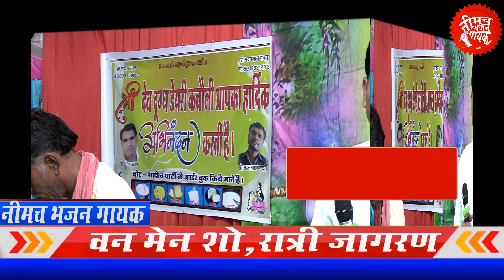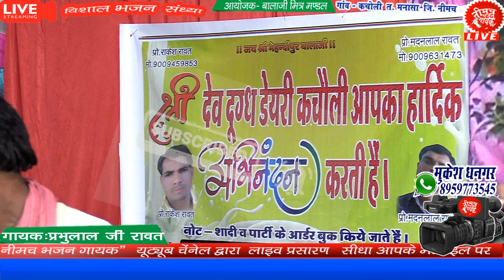प्रभु मेरा बजरंग बाला है , वीर अंजलि का लाला है | प्रभुलाल_रावत || Prabhu Mera Bajranf bala hai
🤳🤳🎵🎶** प्रभु मेरा बजरंग बाला है , वीर अंजलि का लाला है ||बालाजी का नया भजन  ** 🔴🔴

गांव-  कचोली   (   त.मनासा जि.नीमच ) से भजन संध्या का लाइव प्रसारण  आयोजक:   बालाजी मित्र मंडल  कचोली
▬▬▬ ▽ Bhajan Credit  ▬▬▬▬
➽Program Name:- लाइव रंगारंग   गांव-  कचोली तह मनासा  जिला -नीमच
➽Singer :  प्रभुलाल रावत
➽Bhajan : प्रभु मेरा बजरंग बाला है , वीर अंजलि का लाला है ||बालाजी का नया भजन
➽म्यूजिशियन :  आदर्श  म्यूजिकल  ग्रुप   पड़दा   (तह मनासा  जिला -नीमच )
➽ Editor :Pro. Mukesh Dhangar (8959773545)
➽Music Label : नीमच भजन गायक
➽Category : लाइव भजन संध्या   प्रोग्राम
➽Program Held At : गांव-  कचोली   (   त.मनासा जि.नीमच ) से भजन संध्या का लाइव प्रसारण   तह मनासा  जिला -नीमच
➽Organizers : आयोजक:   बालाजी मित्र मंडल  कचोली

Facebook Group (फेसबुक ग्रुप (नीमच भजन गायक/Neemuch Bhajan Gayak )को ज्वाइन करे)

    भजन संध्या , राजस्थानी रंगारंग प्रोग्राम ,सुंदरकांड ,रात्रिजागरण , साउंड सिस्टम , लाइव वीडियो रिकॉर्डिंग ,  यूट्यूब लाइव प्रसारण  हेतु  जरूर सेवा का अवसर देंवे  : मुकेश धनगर (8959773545  ) भगीरथ जी धनगर  (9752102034 )
अपना सांग ऑडियो एंड वीडियो को Release करवाने के लिये सम्पर्क करे !